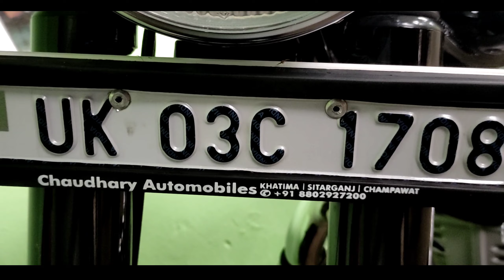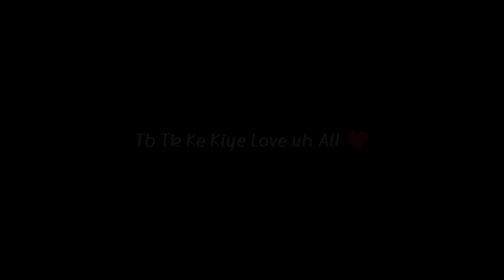Surprise 😱 || Thanks A Lot ❤️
Hey Guys This Vlog Is Fully Based on My Best Ever Gifted Surprise. So The Main Aim of this vlog is to show my Feelings towards this Surprise

Songs Used In This Video Go nd watch their Videos Also ❤️